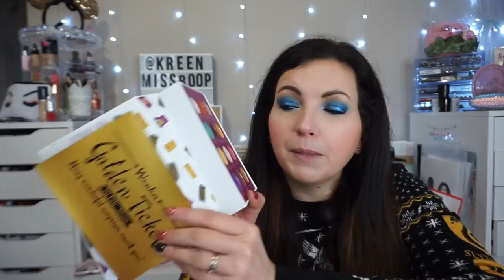Gros TRI de mes Palettes 😱 Palette DECLUTTER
♥Les articles & vidéos dont je vous parle:
➳ RDV sur mon Vinted ou sur ma page Facebook pour voir toutes mes ventes au fur et a mesure, tout y sera dimanche je pense